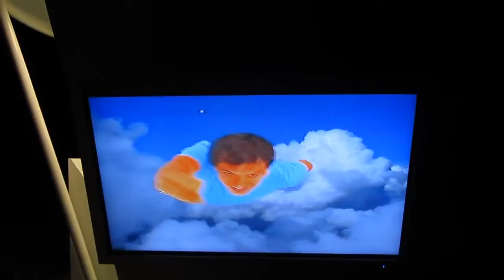Takoff! Flying Engineer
Kamaro gives you wings!
Former team member Ferdinand flying across the sky!